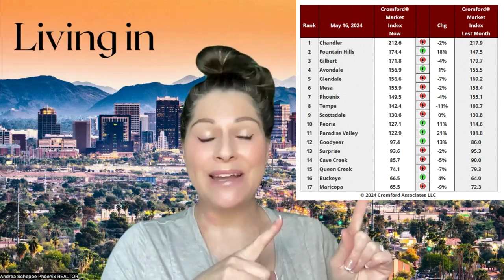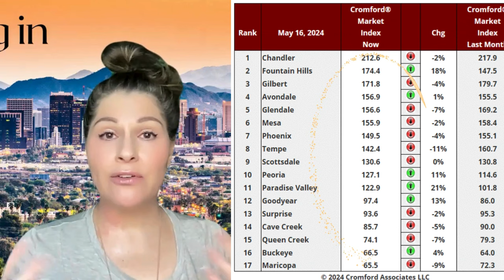💥 WOW: Phoenix REAL ESTATE market update! 🌵 Living in Phoenix Arizona 2024 🏡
It's time for a Phoenix real estate market update! Are housing prices going down in Phoenix area? Is it a good time to buy real estate in Phoenix?What's going on in the Phoenix real estate market in 2024? Are you living in Phoenix or Scottsdale or thinking of moving to Arizona soon and want to purchase a home? Are you wondering what it costs to buy a home in a popular Phoenix neighborhood? Then join me as I explore the greater Phoenix area, homes for sale and share a summer 2024 update! ☀️

Andrea Scheppe
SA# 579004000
✨ Nextdoor App, "Favorite Neighborhood REALTOR" award winner 2022 & 2023 ✨
🏠 Homesmart, Valley Solutions Team, Elite Group

Are you wondering what it's like to live in Phoenix Arizona or the surrounding cities in 2024? Then I'm here for you! I'm a Phoenix native, all 41 years (!), and I've lived, worked and played all over the valley. I love this city and my husband, toddler, rescue pittie and I are proud to call it home. :)

My goal is to show you all the great things you'll experience by living in Arizona and I hope you come away from my videos with a complete understanding of the best area in Phoenix that will fit your lifestyle.

Clients reach out all the time from social media and I love it!

Chapters:
00:00 Phoenix Real Estate Market Update
01:00 Phoenix Real Estate Supply and Demand
03:07 Where to buy a home in Phoenix Arizona Based on Luxury or affordable home prices
07:05 Homes for sale in Phoenix and when moving to Arizona